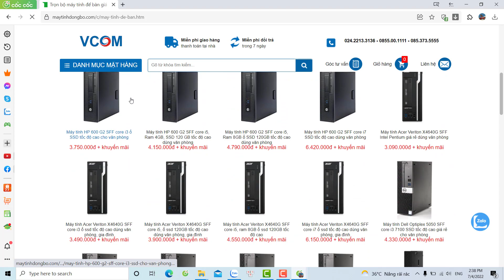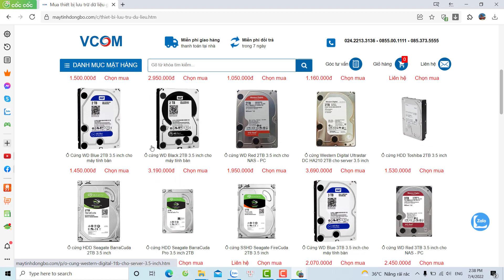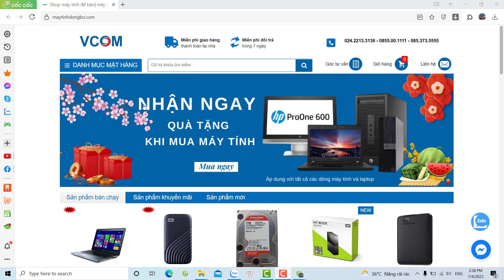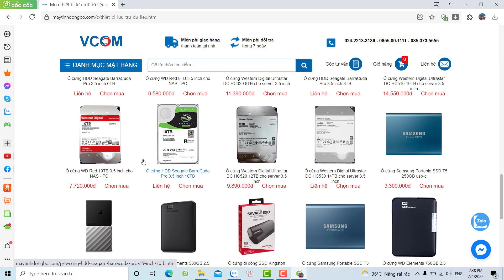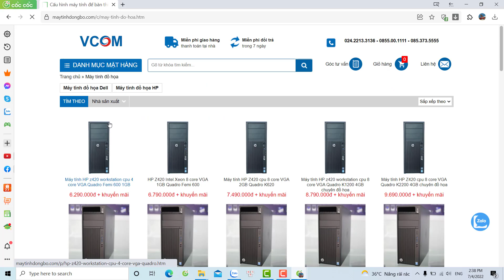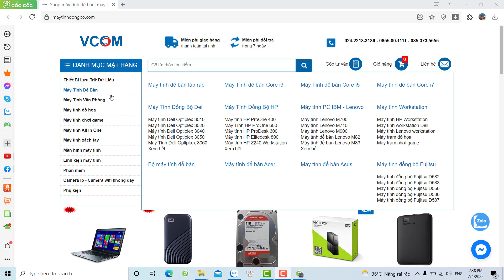Thiết kế website kinh doanh máy tính laptop trọn gói giá chỉ 3,3 triệu mã số MN289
1️⃣ Tặng tên miền quốc tế trị giá 300K
2️⃣ Tặng hosting cực khủng 8000 mb trị giá 800K
3️⃣ Tặng phần mềm diệt mã độc bản quyền Imunify trị giá 1600K
4️⃣ Tặng logo đẹp giản dị trị giá 300K
5️⃣ Tặng banner đẹp trị giá 300K
6️⃣ Tặng công nhập liệu 30 sản phẩm hoặc bài viết trị giá 900K
7️⃣ Tặng bảo mật website SSL miễn phí trọn đời giúp website bảo mật hơn.
8️⃣ Tặng công cài đặt 01 chiến dịch quảng cáo Google Ads trị giá 1000K